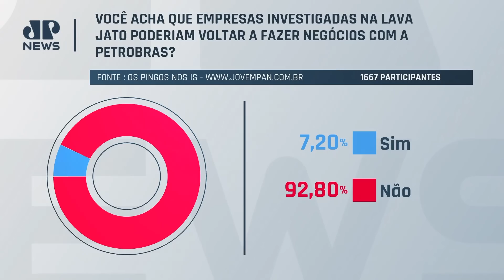E o amor? Lula é rejeitado por 43% dos entrevistados após um semestre de governo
Segundo pesquisa divulgada pelo PoderData, o presidente Lula (PT) é rejeitado por 43% dos entrevistados, em sua maioria do Centro-Oeste e do Sul do Brasil. Os comentaristas de Os Pingos nos Is repercutiram o levantamento e o amor ao petista, que não parece estar tão bem assim.